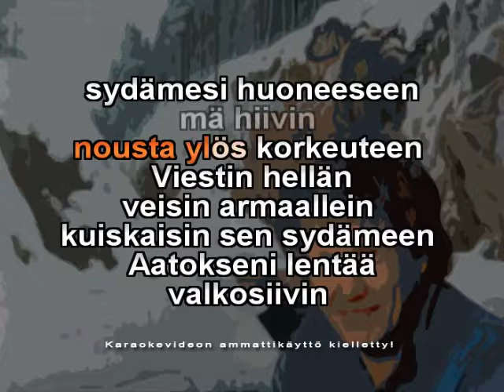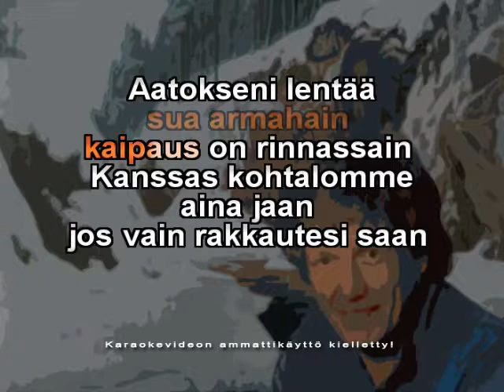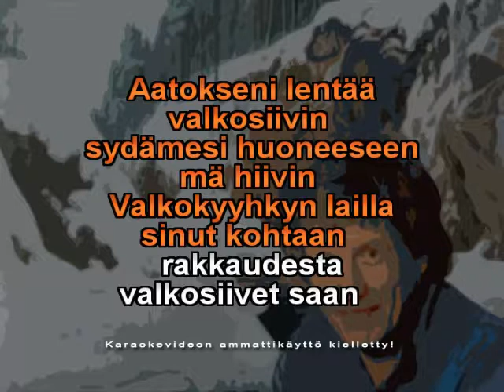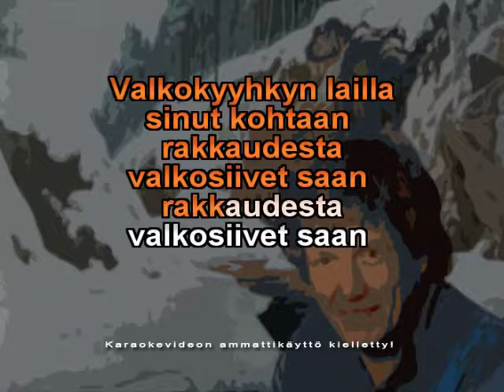Rakkauden valkosiivet Kansan Karaoke